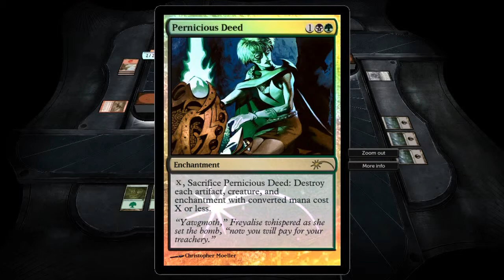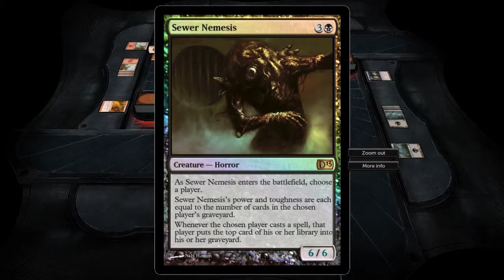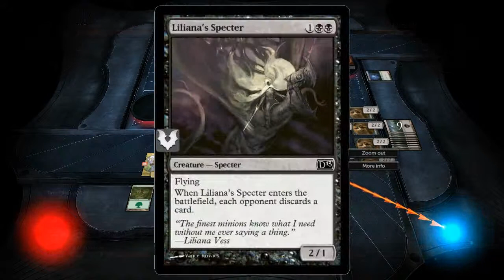[IA] Plays: Magic DotP 2013 - The Tiger Twins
Some of the [IA] Crew play Magic the Gathering together. Stuff ensues.

Recorded in dood-o-vision.

Players:
doodrun
Creepy (Coop)
Vark
Kodiac

Guests:
Katie Kabo0m